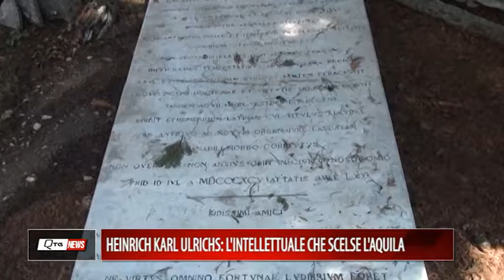2019 08 26 Paul Nash Mentioned in this report HEINRICH KARL ULRICHS INTELLETTUALE CHE SCELSE LAQUIL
Karl Heinrich Ulrichs 2019 Birthday Celebration, L'Aquila, Italy